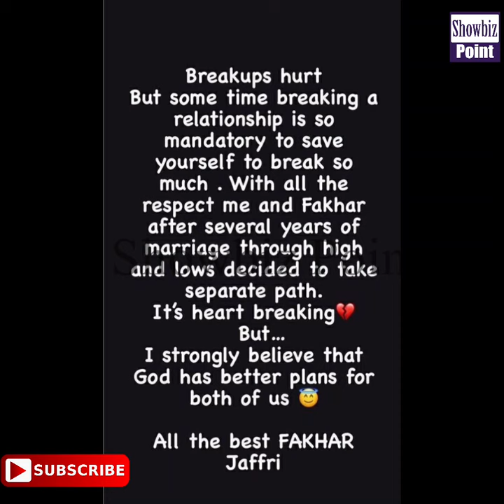Sana Fakhar Divorce News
Here you will get Showbiz updates In this video you will know about

Video Title: Sana Fakhar Divorce News HD - Showbiz Point